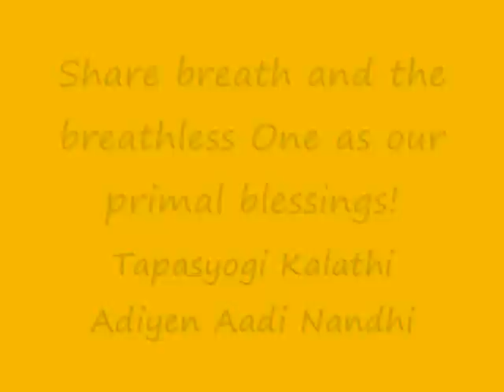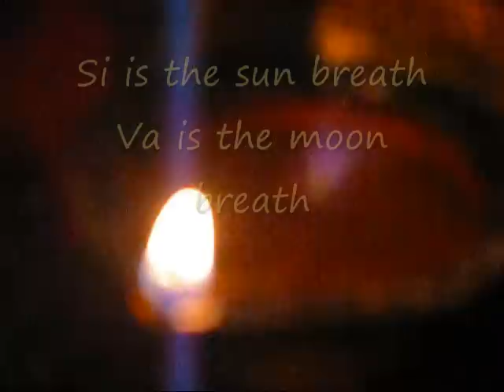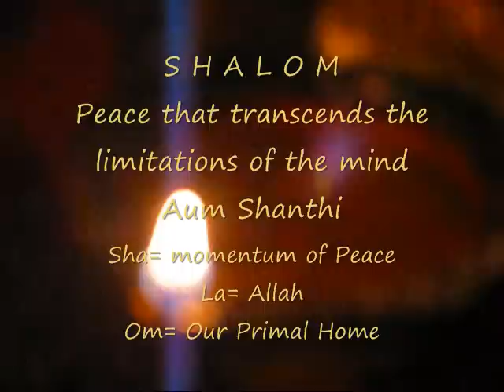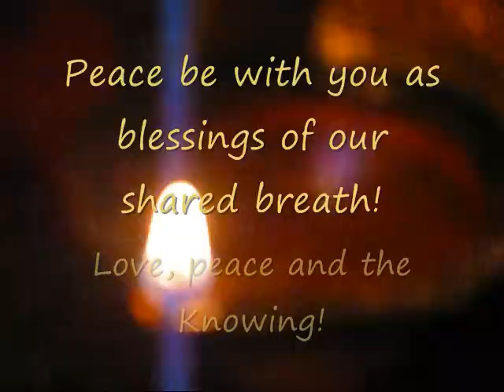Siva Sivaa Mantra: Lord Siva the Eternal Yogi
aum namah sivaya

Si is the Spirit
Va is the Goddess
Entwining Si and Va is the Oneness

Siva is the Self
Sivaaa is the Infinite Void that holds all the universes

Climb above to share the breathless realm with Tapasyogi Kalathi Adiyen Aadi Nandhi

May humanity arise in the awake consciousness of wisdom that enables each of us to be the prophets and masters of higher consciousness! May each of us be instruments of Source and in our breath, the ascendance of collective consciousness.

We are the messengers of peace, love and Oneness of Source!

Book: Mastery of Consciousness- mystic yogic wisdom to master body, mind and life circumstance

Book: Mastery of Consciousness- Awaken the Inner Prophet - Siddhar yogic mystic wisdom of Liberation. Break the limits of body, mind and circumstances.